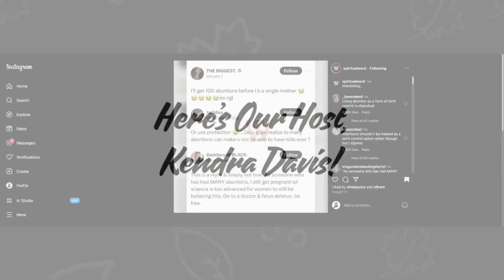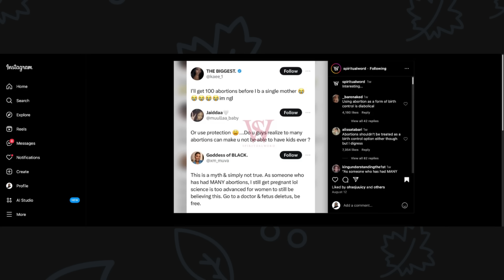Proof Women Use Deletion As Birth Control